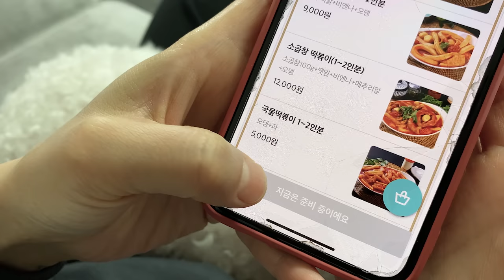요즘 대세 배떡 로제떡볶이 직접 만들어먹기🧡분식먹방 ROSE TTEOKBOKKI MUKBANG | ASMR EATING SOUNDS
자세한 레시피는 자막을켜주세요💕
안녕하세요 애정입니다😊
오늘은 요즘 대세인 배떡 로제떡볶이를 만들어 봤어요!
아직 배떡을 사먹어본적은 없지만
유튜브 레시피대로 만들었더니
세상에 마상에.. 꾸덕꾸덕 너무 맛있는거에요!🥰
넓적당면과 분모자당면은 오랜만에 먹어보는데
역시 씹는재미가 있더라구요!
가장 매력있는건 역시 로제소스인데요
크림맛도 나면서 적당히 매콤한게
느끼할 듯 말 듯한 오묘한 맛!🤤
다음엔 제대로 시켜서 한번 먹어보도록 할게요!